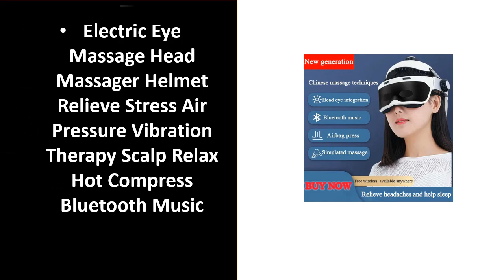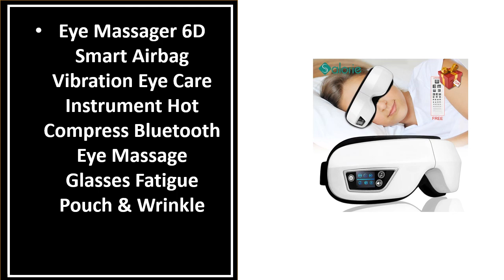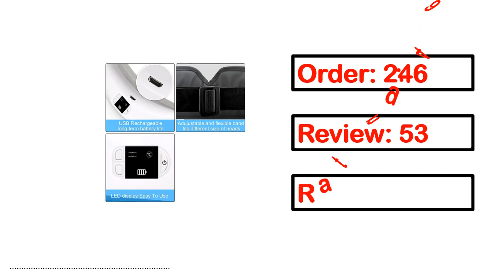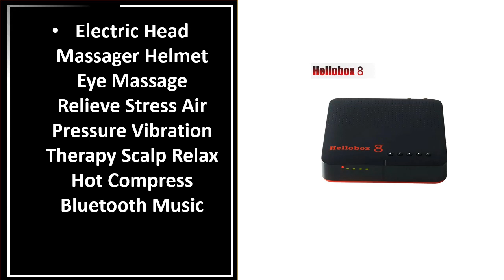TOP 5 BEST Eye Massager Review 2024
1.Electric Smart Eye Massager Airbag Vibration Care Instrument Rechargea Compress Eye Massage therapy Glasses Fatigue relaxation t

2.Electric Eye Massage Head Massager Helmet Relieve Stress Air Pressure Vibration Therapy Scalp Relax Hot Compress Bluetooth Music

3.Eye Massager 6D Smart Airbag Vibration Eye Care Instrument Hot Compress Bluetooth Eye Massage Glasses Fatigue Pouch & Wrinkle

4.Eye Massager 4D Smart Airbag Vibration Eye Care Instrument Hot Compress Bluetooth Eye Massage Glasses Fatigue Pouch & Wrinkle

5.Electric Head Massager Helmet Eye Massage Relieve Stress Air Pressure Vibration Therapy Scalp Relax Hot Compress Bluetooth Music